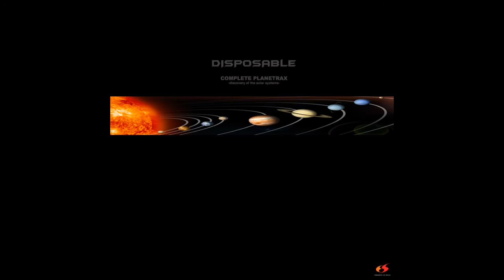DISPOSABLE - Complete Planetrax 09. Mercury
Compilation of Yuji Technouchi's late 90s techno tracks.